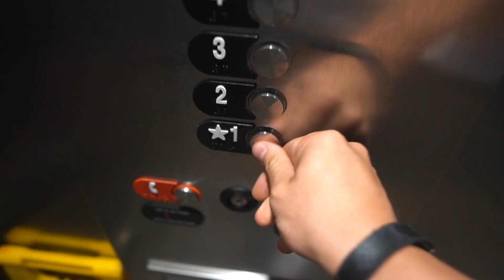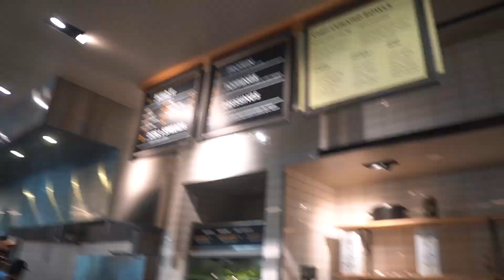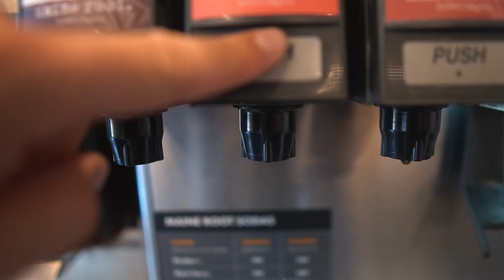BACK DAY IN A $250 MILLION HOUSE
Hitting a rooftop workout at a 250 million dollar house in LA with Isiah & Noelle